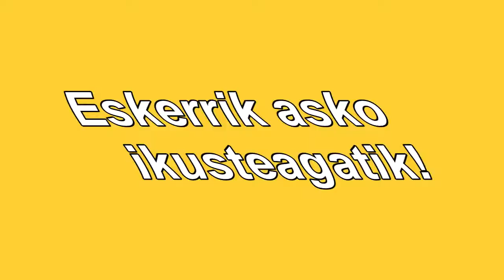Aitana Velasco eta Haizea Santiago kirikiño